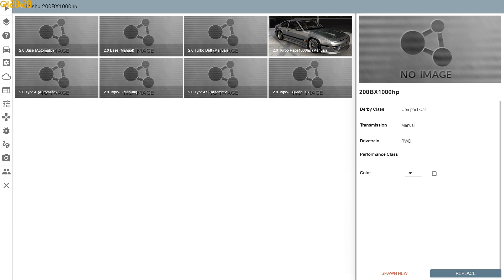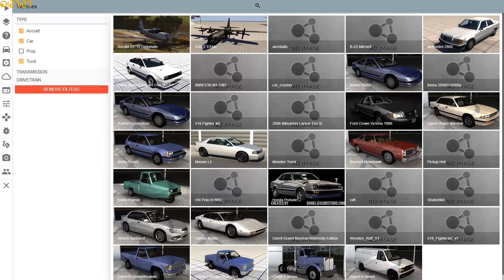BEAMNG DRIVE #588 | Pferdecrash | Let's Play BeamNG Drive mit GCG [Alpha] [HD]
- Maxian LX: goo.gl/py1Epm